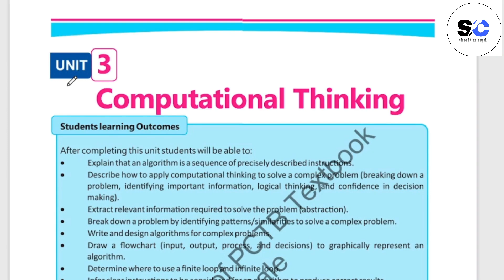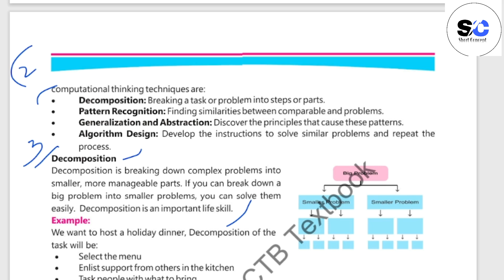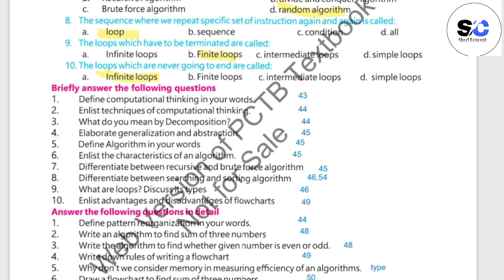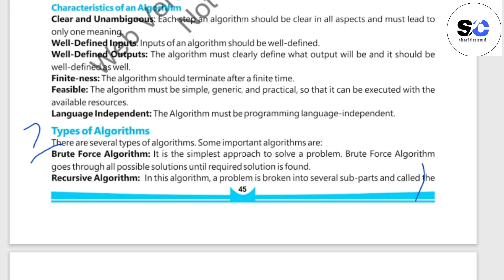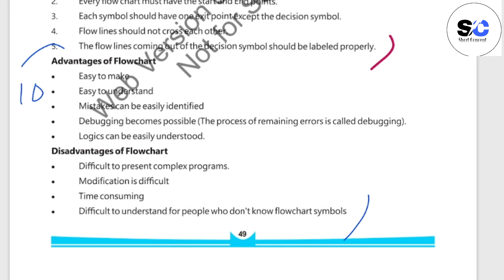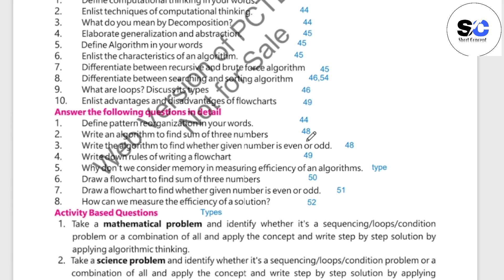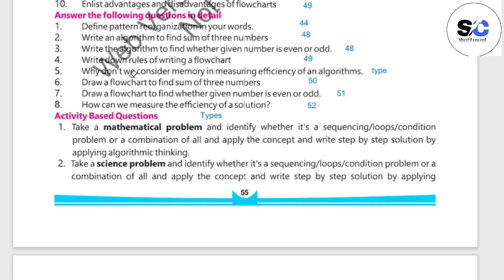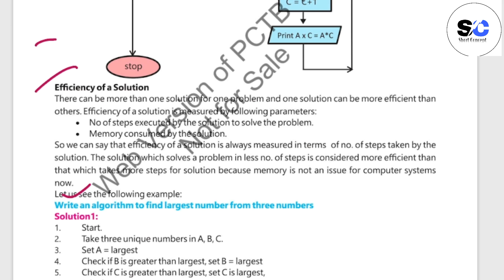7th Class Computer New Book Chapter 3 | Computational Thinking | Class 7th Computer SNC 2023-24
This book is according to single national curriculum 2023 announced by government of pakistan.

Book:  Computer Science
Class: 7th
Class 7 Computer Science
Computer Studies Chapter 3 class 7th
7th computer SNC 2023-24
7 class computer book chapter 3
7 class computer new book 2023-24 unit no 3
7 class computer chapter 3 short questions
7 class computer chapter 3 answer question
7 class computer new book
7 class new book computer unit 3
7 class computer book solution unit 3
7 class computer book solved
7 class computer Unit 3
7th class new book computer

computer class 7 chapter 3 answer question
computer class seven unit 3
how to use computer
how to earn computer
computer class seven chapter 3
computer class seven lesson 3
computer grade seven unit no 3
computer grade seven lesson 3
computer grade seven chapter 3
computer class 7 chapter 3 activity base answer question
class 7th computer new book chap 3 activity base question
computer grade seven unit 3
computer class 7 unit 3 short answer
class vii computer syllabus 2023-24
class 7th computer science
class 7th computer first unit
Emerging Technologies
computer syllabus class 3